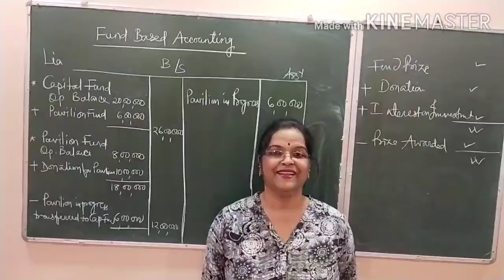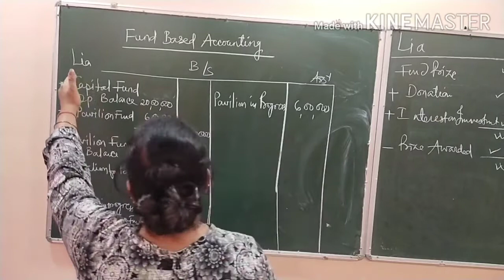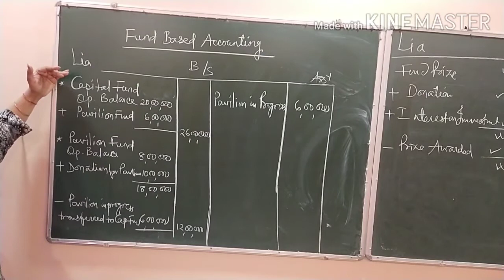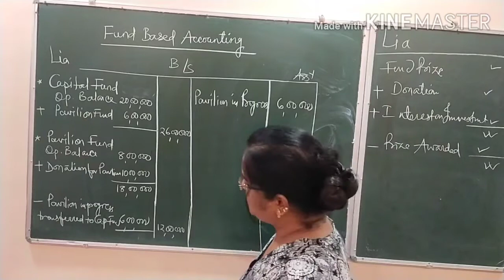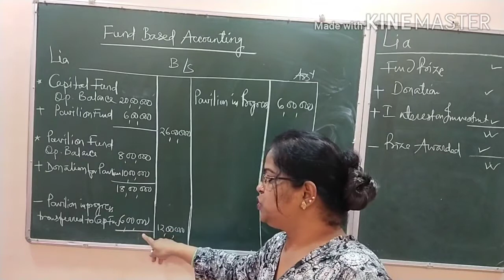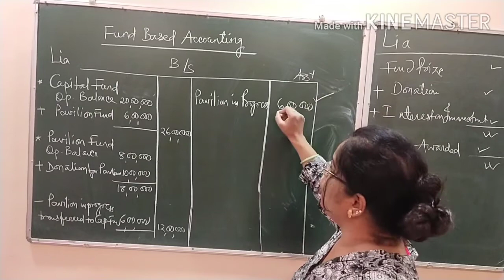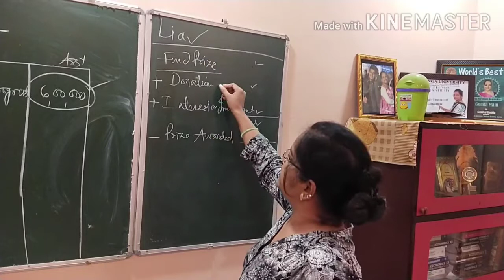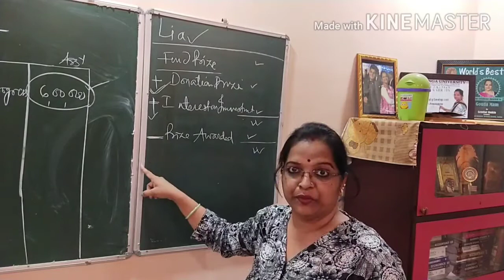Fund based accounting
Watch the video and solve questions easily.